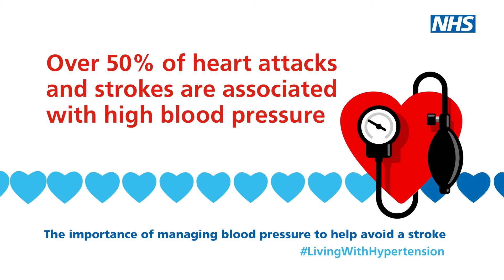Living with hypertension - Peter short clip 2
High blood pressure puts extra strain on your heart and blood vessels – this is called hypertension. Over time it can lead to a number of health problems including heart attacks, stroke and kidney disease. A third of adults in the UK have hypertension and don’t realise they have it. It can be a silent killer as usually there are no symptoms, so knowing that you may have high blood pressure and taking steps to manage it could save your life.